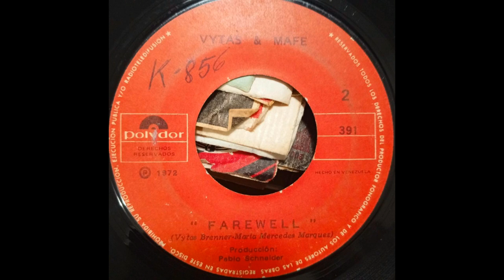Vytas y Mafe / Farewell